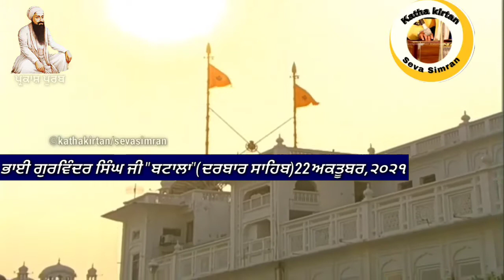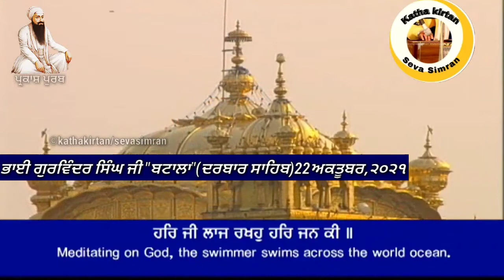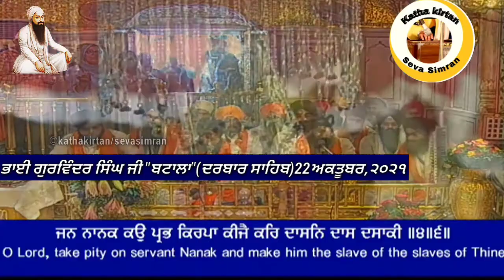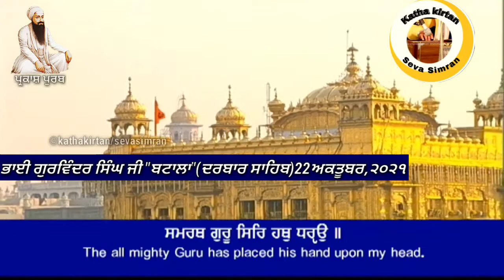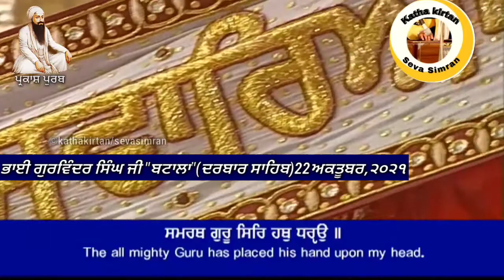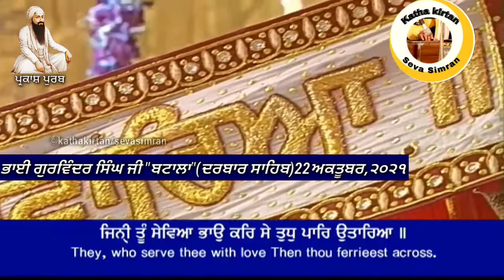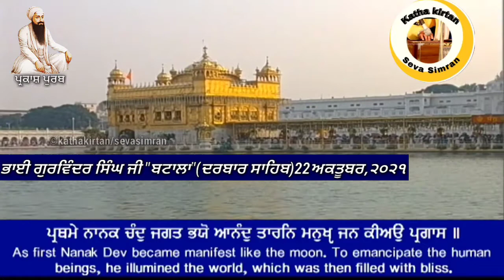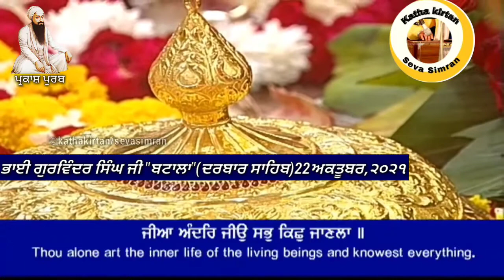🔴 Dr. Gurwinder Singh Ji Batala Darbar Sahib🔥ਗੁਰੂ ਰਾਮਦਾਸ ਜੀ ਗੁਰਪੁਰਬ ਕੀਰਤਨ ਹਾਜ਼ਰੀ🔥22October,2021